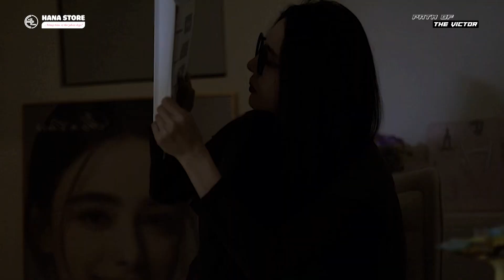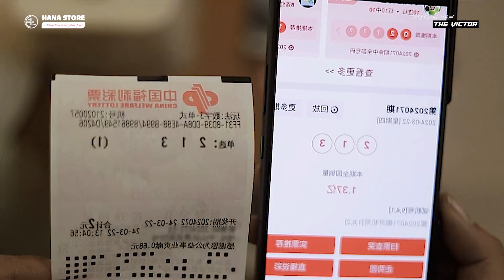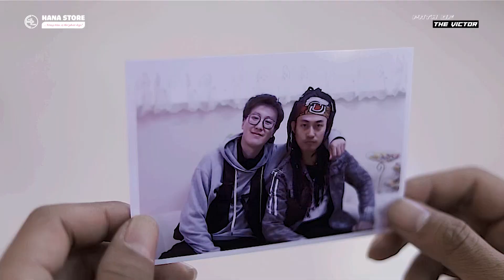[ JUST FOR FUN 💥 ] TẬP 1: Everything is Possible - Tất Cả Đều Có Thể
🔥Clip tổng hợp [ JUST FOR FUN 💥 ] TẬP 1: Everything is Possible - Tất Cả Đều Có Thể. Rất mong mn ủng hộ kênh của mình!

▶︎Nguồn: Douyin
▶︎Nguồn:  Edit Video by Hana Corner Shoes (Path of the Victor)
▶︎CÁC TÌNH YÊU CÓ NHU CẦU MUA GIÀY DÉP TÚI XÁCH ỦNG HỘ SHOP NHO NHỎ CỦA EM NHÉ: hanastore97.com

Thank you very much!

Nếu có thắc mắc gì comment xuống video mình sẽ trả lời trực tiếp những thắc mắc của các bạn.